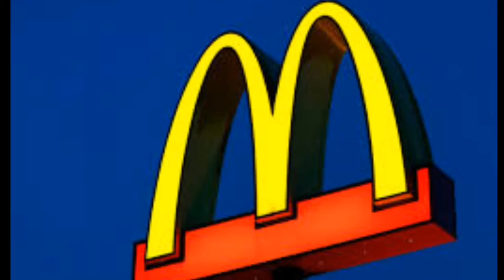Everything You need in 1 app